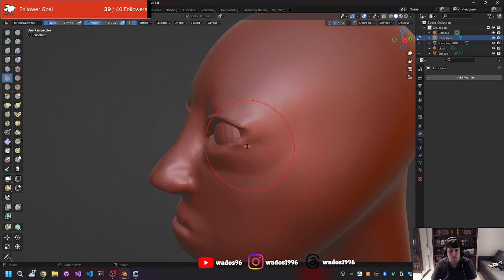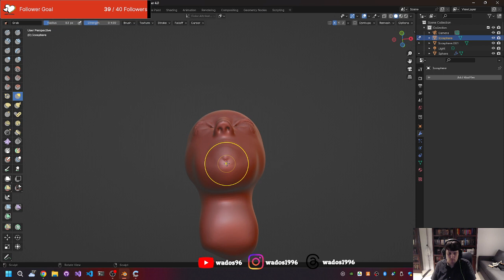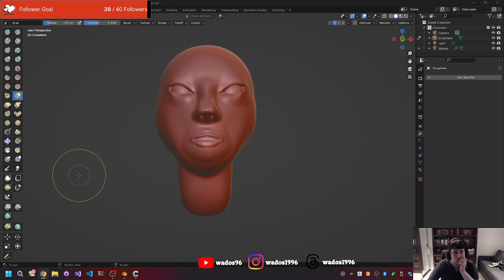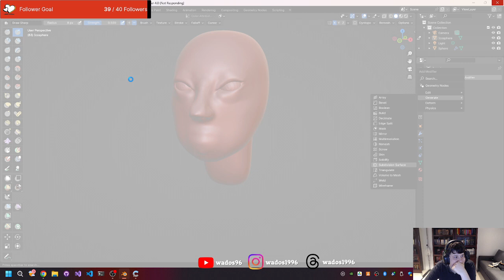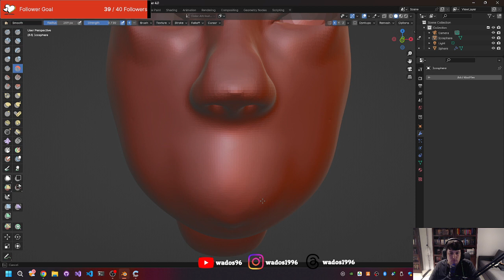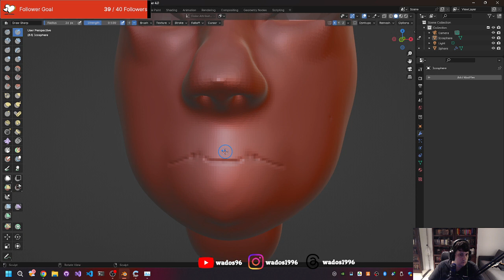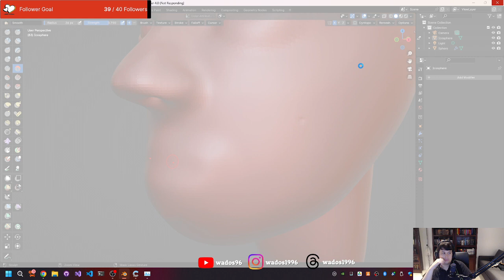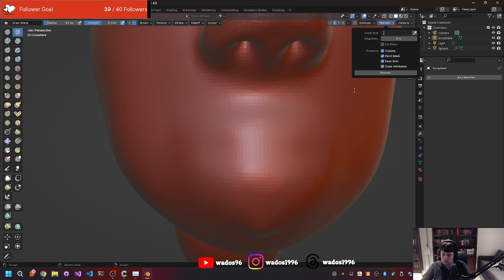Blender practice - Blender Stream 4 Part 1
This stream I continue my Blender stream. But I run into the limits of my hardware. I may need to re-asses doing this on my current device.